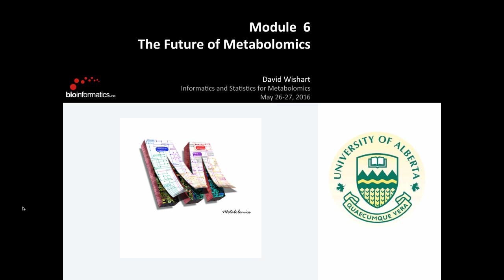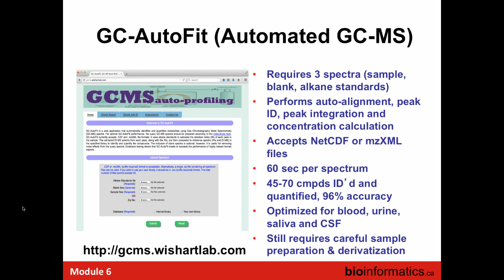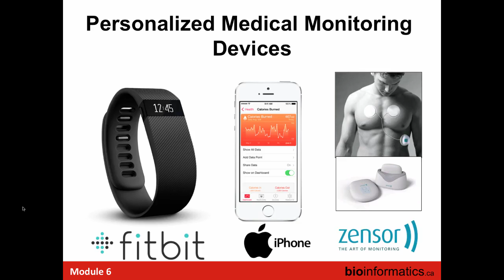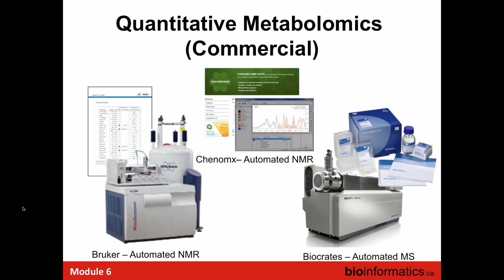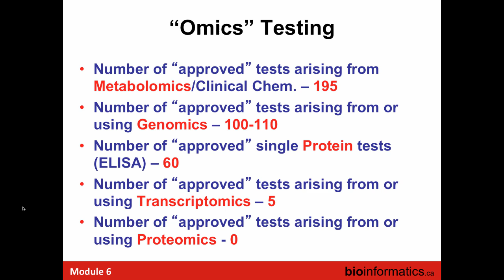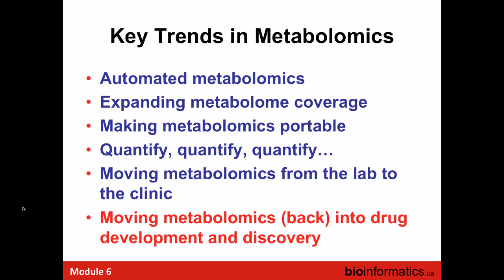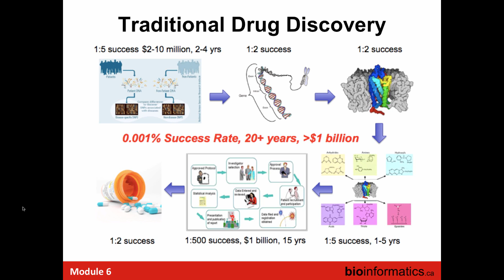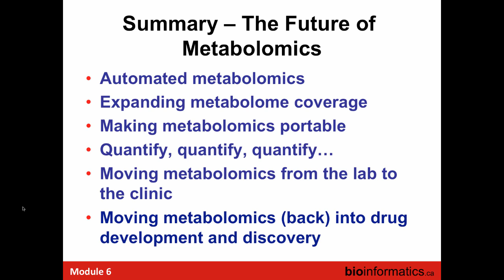The Future of Metabolomics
This is the sixth module in the 2016 Informatics and Statistics for Metabolomics workshop hosted by the Canadian Bioinformatics Workshops.  This lecture is by David Wishart from the University of Alberta